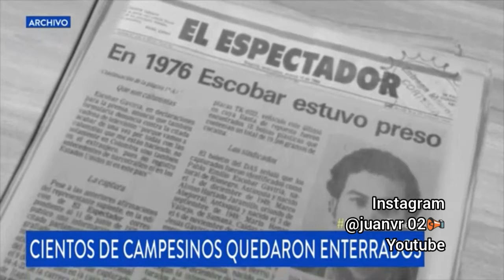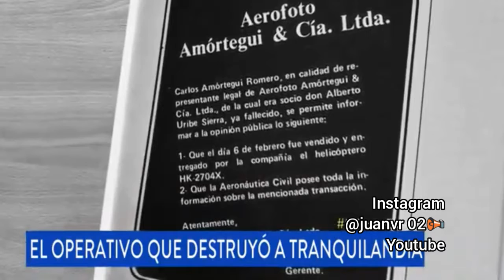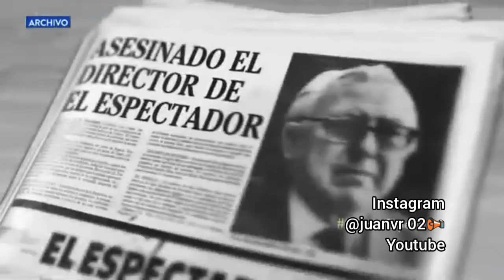La historia de tranquilandia